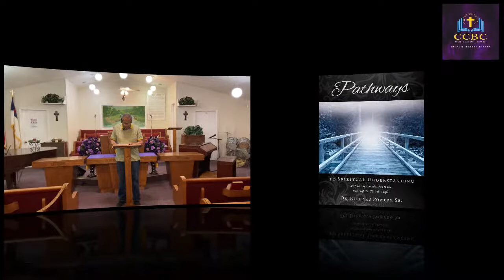Wednesday Night Bible Study 04-27-2022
Pathways To Spiritual Understanding W/ Pastor Keven D. Johnson

YouTube.com/chapelcrestbaptistchurch

Facebook.com/chapelcrestbaptistchurch